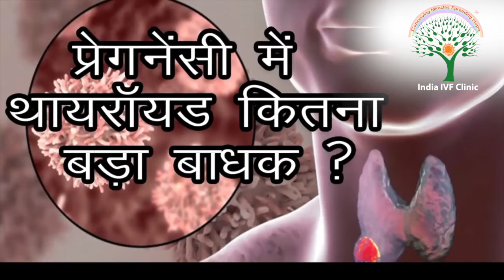प्रेगनेंसी में थायरॉयड कितना बड़ा बाधक ? Thyroid In Pregnancy | India IVF Clinic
आइये जानते है डॉक्टर ऋचीका से कि प्रेगनेंसी में थायरॉयड कितना बड़ा बाधक है? Thyroid In Pregnancy In Hindi
There is sometimes a link between hypothyroidism — when you have an underactive thyroid gland — and infertility in women.

With hypothyroidism, your thyroid gland doesn't produce enough of certain important hormones. Low levels of thyroid hormone can interfere with the release of an egg from your ovary (ovulation), which impairs fertility. In addition, some of the underlying causes of hypothyroidism — such as certain autoimmune or pituitary disorders — may impair fertility.

About The Channel: India IVF Fertility - IVF & Surrogacy Clinic is a standalone facility at Delhi, Noida & Gurgaon headed by an internationally trained Senior Consultant , formerly at AIIMS & Sir Ganga Ram Hospital, New Delhi and Embryologist with more than 15 years of experience. Our Consultant DR RICHIKA SAHAY has dealt with many complicated and repeat failure cases in her career successfully.